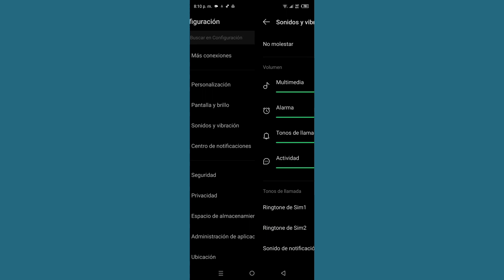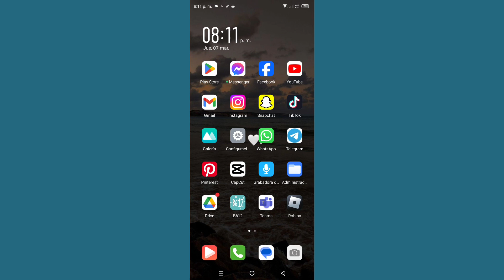Cómo aumentar el volumen máximo en cualquier teléfono Android